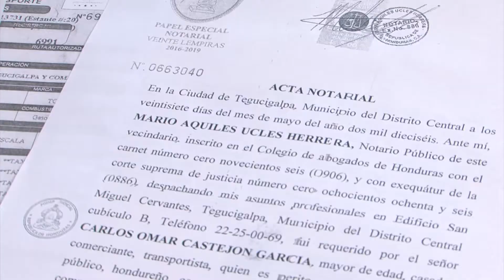28/02/2017 Extienden plazo en el IHTT